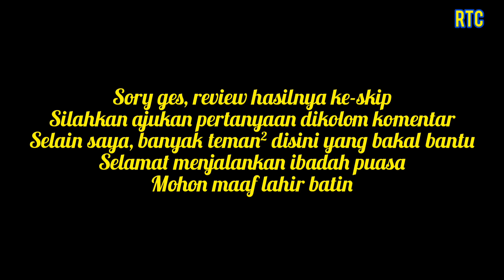Gredek Vario 125 Beda Sebab Beda Penanganan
permasalahan Vario 125 150 dan 110 karbu paling sering ditemui adalah masalah gredek ketika awal jalan. permasalahan ini bisa diklasifikasikan ke dalam dua sebab utamanya.
yang pasti bisa dipastikan dari kering atau basah kampas gandanya.

jika terjadi gledek dikarenakan kampas ganda yang basah oleh minyak maka sumber minyaknya dari grease puli belakang. buka harus di ganti sil puli dan orangnya.
kampas gandaa vario karbu, vario 125, 150, pcx,
22535-KWN-901WEIGHT SET CLUTCH 132.000
22535-K35-V01WEIGHT SET CLUTCH 133.000
22535-KVB-900WEIGHT SET CLUTCH 132.000
22535-GGC-900WEIGHT SET, CLUTCH 133.000
22535-K35-V00WEIGHT SET CLUTCH 300.000

seal puli
91211-KN7-671 SEAL DRIVEN FACE 34X41X4 10.000
91211-K81-N01 SEAL DRIVEN FACEE 9.000
91211-K44-V01 SEAL DRIVEN FACE 34X41X4 11.000

o-ring puli
91351-GR1-000 O-RING 38.5X2 3.500
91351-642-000 O-RING PINION CAP 3.500

Jika kendala gredek kondisi kampas ganda kering maka permadalahan di mangkok.
harga mangkok ganda vario 125
22100-KVB-900OUTER COMP CLUTCH 109.000
22100-KWN-900OUTER COMP CLUTCH 123.000